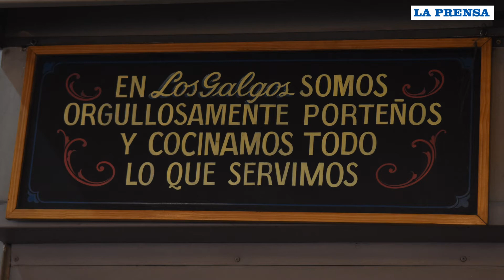Bares notables: a Roma con amor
En Anchorena y San Luis, en el Abasto, se encuentra Roma, uno de los tantos boliches que forman parte de la historia porteña. Jesús y Laudino fueron dueños de Roma durante casi 70 años, pero en 2019 decidieron que era tiempo de venderlo. Los primos asturianos eligieron como sus sucesores a Julián y Martín, quienes prometieron mantener su esencia.
     Por Silvina Rufrancos